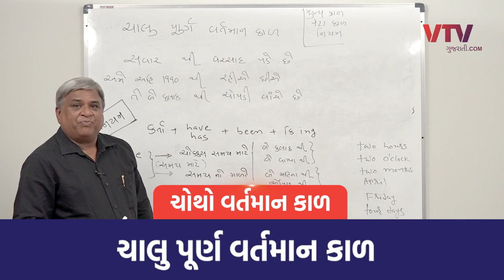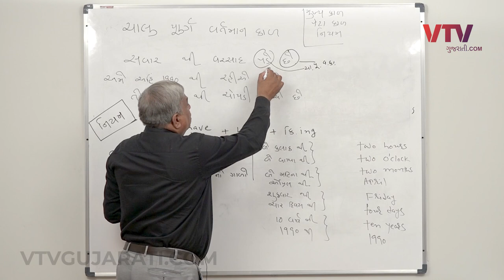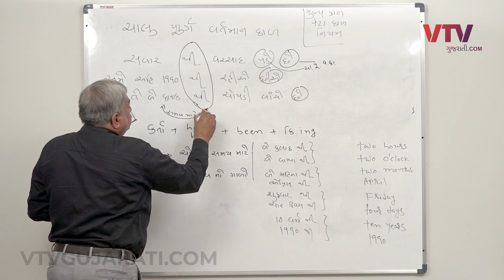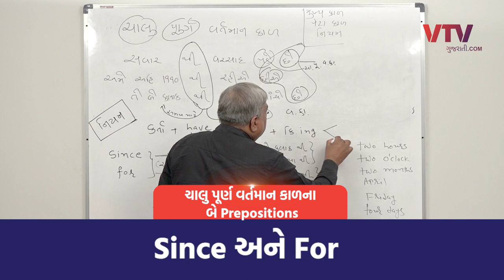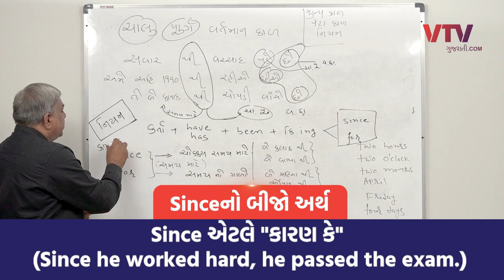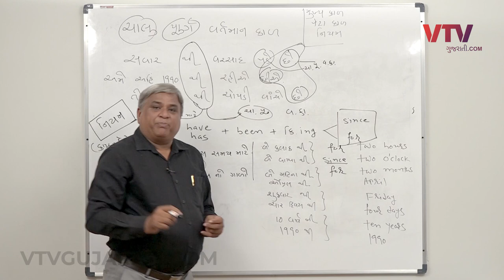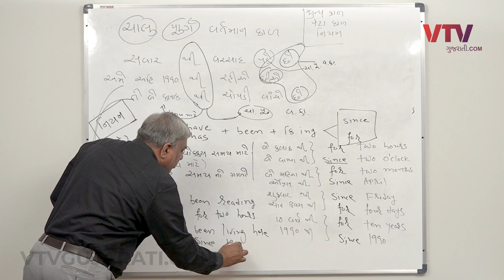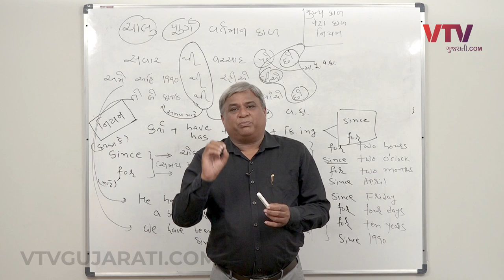Present Perfect Continuous Tense સમજો આ સરળ રીતથી (5/10) GPSC । Spoken English । English Grammar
Video 3: સાદો વર્તમાન કાળ: Preposition વાળા અઘરા વાક્યો શીખો એકદમ સરળતાથી

Video 4: Present Perfect Tense સૌથી અઘરો કાળ શીખો સૌથી સરળ પદ્ધતિથી